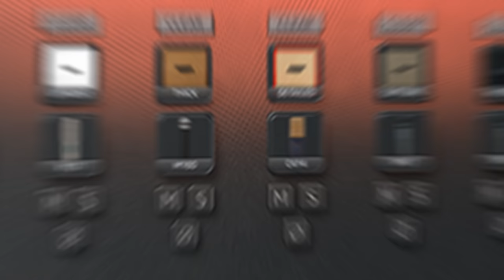GGD Studio Cabs: Cali Oversized Edition - Nolly Playthrough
“Here's the full track I put together to showcase one of the sounds within the Studio Cabs: Cali Oversized cab, you'll have heard a shortened edit of it in the release video. I wanted to really drill home that with the right source tone you don't need to do much - if any - processing, so for this clip I used the default cab and microphone (Massive, SM57) that loads on startup with no post-EQ whatsoever.

The cab IRs themselves are raw captures, so this is really celebrating just how great the right speaker and mic position can sound with no further work needed.

The guitar signal chain is my Manson guitar with Bare Knuckle Polymath pickups, into the Neural Archetype Nolly plugin (green boost, amp 3, EQ/cabinet/ambience bypassed) into the Cali Oversized plugin. I hope you like it!”